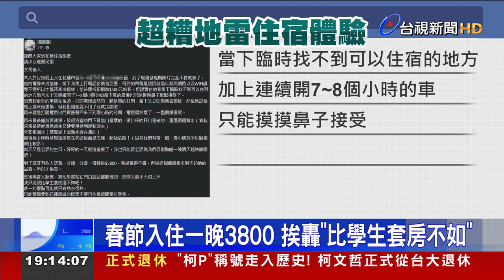民宿電視電燈都壞、天花板漏水 民眾氣炸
農曆春節期間，許多人都會前往外縣市旅遊，一位民眾，26號大年初五前往花蓮，入住一間3800元民宿，沒想到發現房間與照片有落差，房內電線纏繞，電視、電燈都是壞的，就連浴室天花板也漏水，直呼當天是老婆生日，好好的一天就這樣毀了，比學生套房還不如。縣府調查後意外發現，這是一間非法民宿。